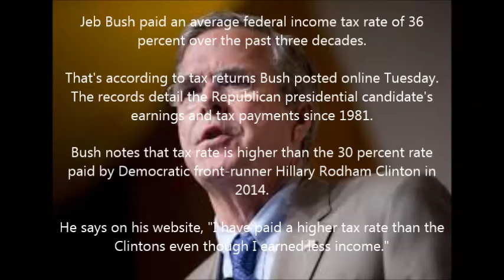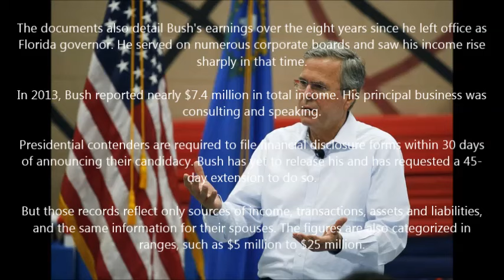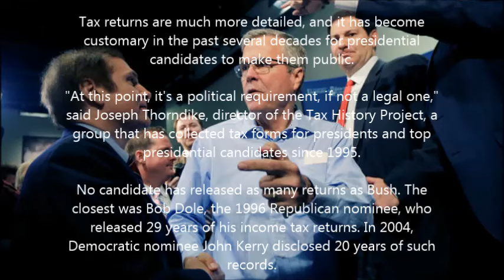Jeb Bush paid average tax rate of 36 percent, since 1981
Jeb Bush paid an average federal income tax rate of 36 percent over the past three decades.

That's according to tax returns Bush posted online Tuesday. The records detail the Republican presidential candidate's earnings and tax payments since 1981.

Bush notes that tax rate is higher than the 30 percent rate paid by Democratic front-runner Hillary Rodham Clinton in 2014.

He says on his website, "I have paid a higher tax rate than the Clintons even though I earned less income."

The documents also detail Bush's earnings over the eight years since he left office as Florida governor. He served on numerous corporate boards and saw his income rise sharply in that time.

In 2013, Bush reported nearly $7.4 million in total income. His principal business was consulting and speaking.

Presidential contenders are required to file financial disclosure forms within 30 days of announcing their candidacy. Bush has yet to release his and has requested a 45-day extension to do so.

But those records reflect only sources of income, transactions, assets and liabilities, and the same information for their spouses. The figures are also categorized in ranges, such as $5 million to $25 million.

Tax returns are much more detailed, and it has become customary in the past several decades for presidential candidates to make them public.

"At this point, it's a political requirement, if not a legal one," said Joseph Thorndike, director of the Tax History Project, a group that has collected tax forms for presidents and top presidential candidates since 1995.

No candidate has released as many returns as Bush. The closest was Bob Dole, the 1996 Republican nominee, who released 29 years of his income tax returns. In 2004, Democratic nominee John Kerry disclosed 20 years of such records.

The 2012 Republican nominee, Mitt Romney, was hammered by critics for refusing to release more than two years of his tax returns. Romney instead released a letter from his tax advisers offering a summary of his tax liability for a 20-year period. Among other things, the letter described his charitable giving and the range of his effective federal tax rates.

Bush is the first of the nearly two dozen major candidates for president in 2016 to release tax returns. But Ron Weiser, a former finance chairman at the Republican National Committee, said Bush's actions are aimed not at his competition for the GOP nomination but at Democratic front-runner Hillary Rodham Clinton.

"What Bush reports having made is likely much less than what Hillary Clinton has made, and she's portraying herself as for the little guy," Weiser said.